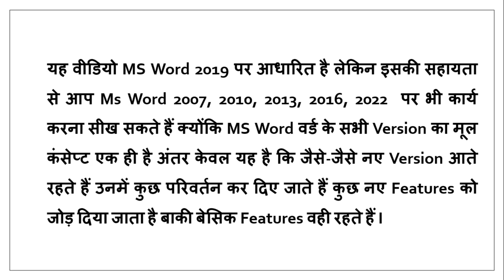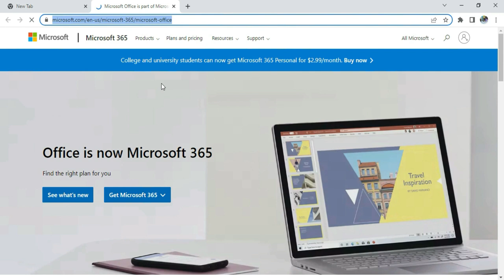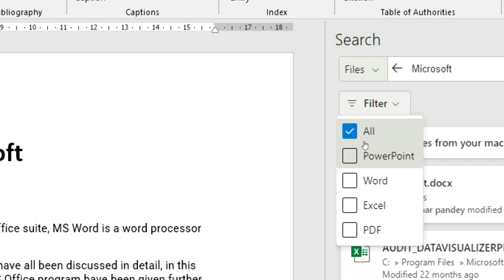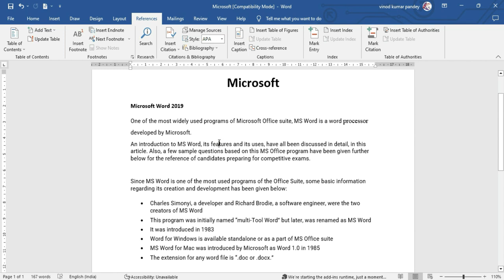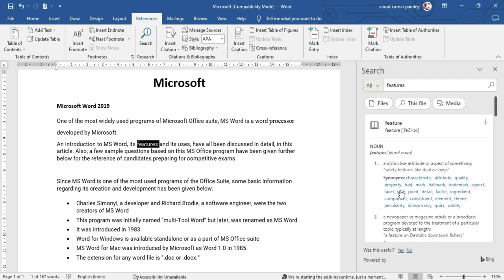How to search information using Smart Lookup in Microsoft Word ? How To Use Search Option in Ms Word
आज हम आपको References Tab के Research Block के अंतर्गत Search  ऑप्शंस की जानकारी दे रहे हैं मान लीजिए आप कोई रिपोर्ट बना रहे हैं या फिर कोई डॉक्यूमेंट चेक कर रहे हैं और उसमें आपको किसी भी चीज की डिटेल देखनी है चाहे वह कोई प्रसिद्ध व्यक्ति हो, स्थान हो, कोई नियम हो, या फिर कोई वर्ड ही क्यों ना हो ऐसे में यदि आप Ms Word छोड़कर ऑनलाइन सर्च करते हैं तो कई बार लिखने या पढ़ने का फ्लोर टूट जाता है हम डिस्टर्ब होते हैं और इसमें काफी समय लग जाता है ऐसे में आप Search ऑप्शन की सहायता से आप Word में किसी भी चीज के बारे में Web से पूरी जानकारी निकाल सकते हैं

Today we are giving you information about Search Options under the Research Block of References Tab. Suppose you are making a report or checking a document and in that you have to see the details of anything whether it is a famous person, Be it a place, be it a rule, or be it a word, if you leave Ms Word and search online, many times the floor of writing or reading breaks down, we are disturbed and it takes a long time. With the help of the Search option, you can extract complete information from the web about anything in Word.